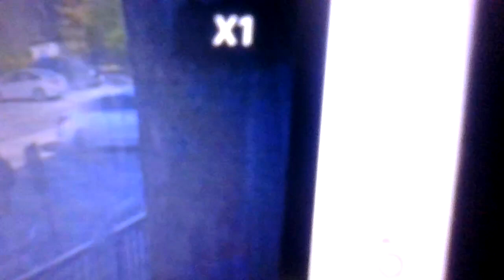THE BIG NASTYA'S & Evil child 10 30 2023.listen grandma stays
Oct 30, 2023   -MY LIFE TELLING MY STORY TRUTH LOOKING AT THE STREETS -

 "PEOPLE DON'T BELIEVE GOD IS GOING TO MOVE, I DON'T KNOW WHEN ARE HOW I JUST BELIEVE." (GOD KEEPS HIS WORD)-Evangelist Jimmy Swaggart (My Pastor)

Why I'm Going Live For Unknown Time, The Links below to videos & my comments/voice-over clearly give why. **Below is a pen post I'll refer to**
Meanings I'll ref 2 n Video *(Act a fool/foolishness AKA =stomping, jumping, and running, throwing/dropping things on the floor ALWAYS PURPOSELY DOING! )* *(camel casing 4 space)*

No coincidence it's ALWAYS purposely done!* knowledge is power **THIS HAS BEEN GOING ON FOR MONTHS!** The neighbor "BIG Nasty(She Showed Me This I Call Her By her Name) stayed here in 2022 with the last evil neighbor above me too. I told this to the Police at the time and a government agency It should be on record.

*NOT A LOVING GRANDMA, A DOPED-UP GRANDMA 22/7 DOPE PIPE IN A FILTHY MOUTH*

Hi, My Helpful listeners/watchers, I'll post in the chat room. A little update: THE same stomping, jumping, running, throwing, and dropping are ALWAYS PURPOSEFUL!!! 3:23-3:25pA FOOL ON THE FLOOR! 3:26p RUNNING &  ALL AROUND Stompping! 3:31pmUNNING &  ALL AROUND Stompping! 3:42pm THE Police are HERE! Y THEY'RE ACTING A FOOL NO WHY, NOT? THE POLICE HERE! 4:00p YOU DIDN'T HEAR ANY OF THERE FOOLISHNESS WHEN THE POLICE WAS HERE. 4:37pm STOMPING OVER & OVER. 5:17pm Both BIG NASTYA'S ARE BACK W/ BADASS Grandson, & STOMPPING, RUNNING RM 2RM GOING! 5:27pm STILL STOMPING, RUNNING RM 2RM GOING! 5:33pm STILL STOMPING, RUNNING RM 2RM JUNPPING GOING! Oct 28, 6:11pm hitting a pipe or vent over& over!6:17-20pmSTOMPING, RUNNING RM 2RM JUNPPING GOING!  hitting a pipe or vent over& over fm 6:11pm! 6:25-30 pm Still hitting a pipe or vent over& over! This Is every weekend/DAY. ALL 6:44pm THE STOMPING, RUNNING THROWING / DROPPING ON THE FLOOR ALWAYS ON PURPOSEFUL & hitting a pipe or vent over& over  WILL BE EVIL 1's! ANY FOOLISHNESS WILL B THEM. 10:21pm What did I text is just what u heard. Big Nastya 1 is back too. Well, Back to  THE STOMPING, RUNNING THROWING /  DROPPING ON THE FLOOR ALWAYS ON PURPOSEFUL & hitting a pipe or vent over& over! NO update FOR AWHILE YOU CAN HEAR THIS MESS! 10/29 2:40om Nothing has changed Still  THE STOMPING, RUNNING THROWING / DROPPING ON THE FLOOR is ALWAYS ON purpose & hitting a pipe or vent over& over! 3:13pm They're TRULY EVIL DOPE DOES WHAT IT. 3:56pm I FOUND EAR PLUGS!!!  I SHOULDN'T HAVE TO USE THEM, THANK GOD I HAVE THEM!!! 10/30 10:07am Here comes THE STOMPING, RUNNING THROWING / DROPPING ON THE FLOOR is ALWAYS ON purpose & hitting a pipe or vent over& over! "Badass Evil" grandson w/her.

Please comment if you have any questions, opinions, or suggestions, or LIKE the content.